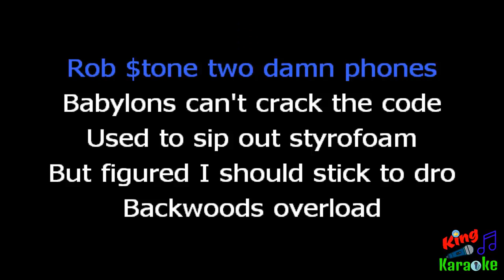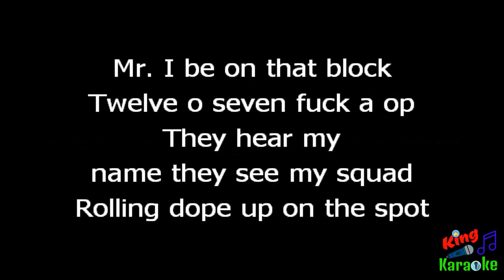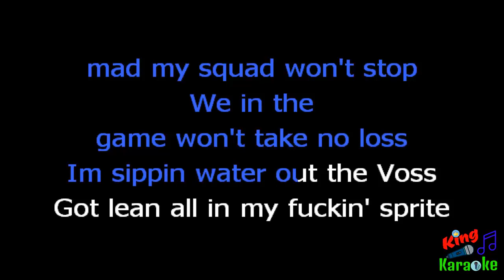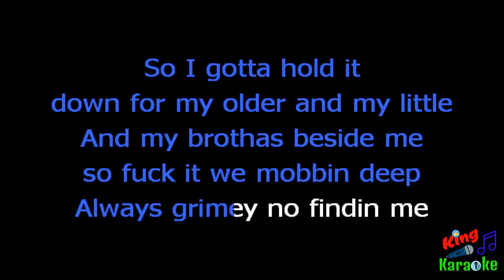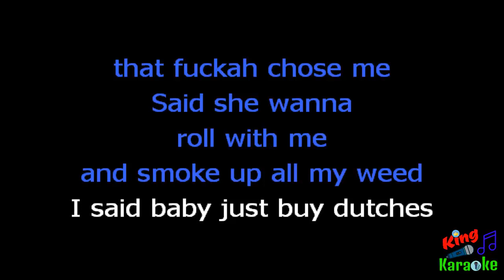🎤 Rob Stone - Chill Bill (Karaoke Version) - King Of Karaoke